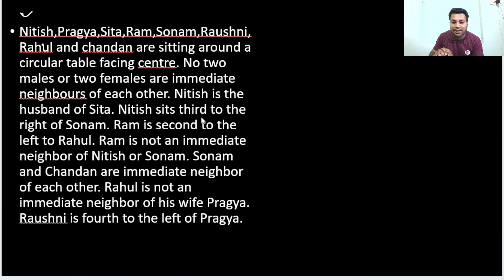RRB | RBI | SBI | IBPS 2023 || PUZZLE SERIES || DAY 13 | NEW PATTERN BASED PUZZLE || PUZZLE TRICKS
reasoningfor ssc
rbi assistant
Rbi assistant reasoning
Epfo reasoning
Lic reasoning

Reasoning wala

Reasoning by
Puzzle clerk
Puzzle reasoning
Puzzle
Puzzle solve